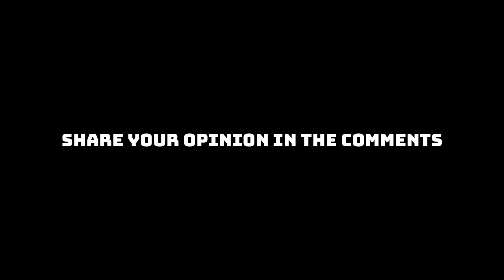Rocket League S9 Tournament Cup Opening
In diesem Video löse ich die Tournament Credits von Staffel 9 ein, die ich mir auf der Switch erspielt habe.